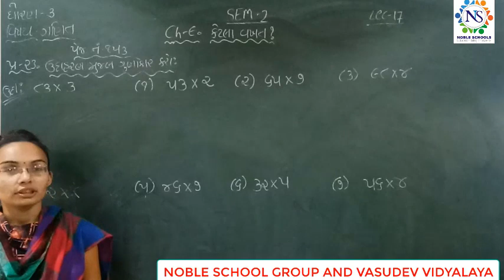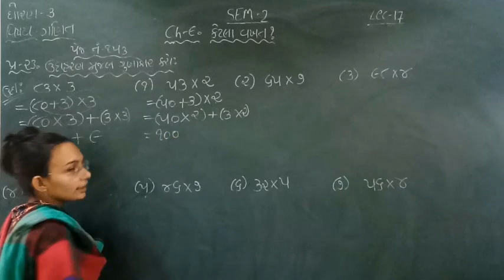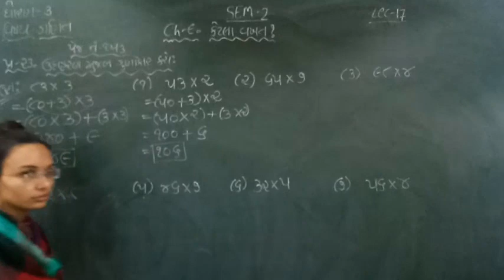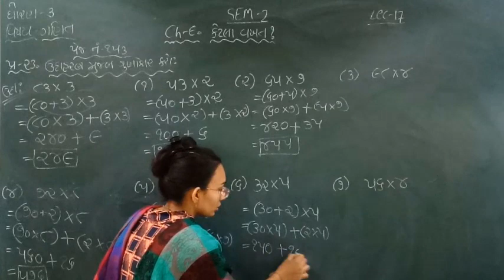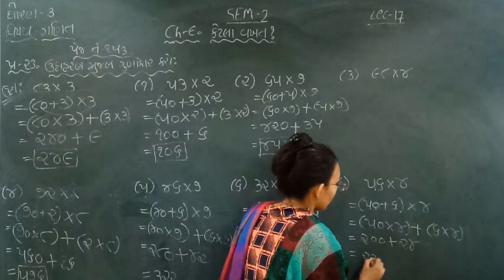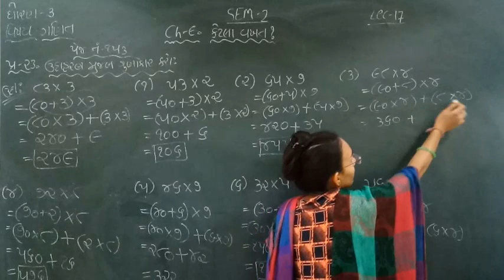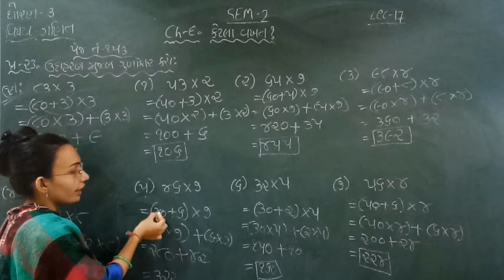Standard - 3 Maths Semester - 2 Lecture - 17 by Nidhimadam